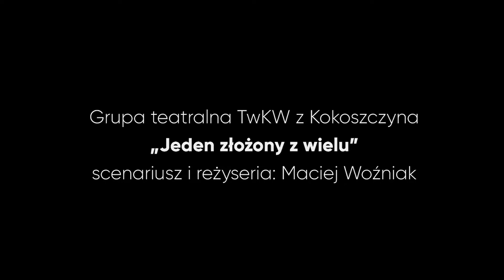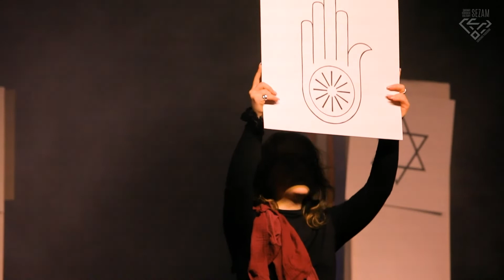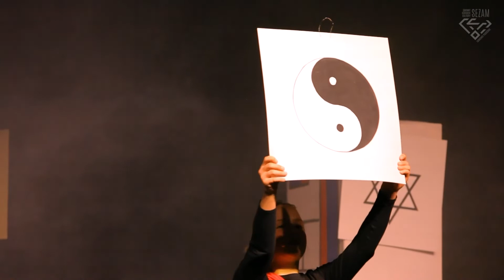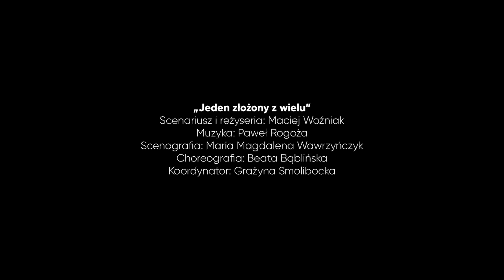„Jeden złożony z wielu” -grupa projektu Teatr w Każdej Wiosce z Kokoszczyna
„Jeden złożony z wielu”
Scenariusz i reżyseria: Maciej Woźniak
Muzyka: Paweł Rogoża
Scenografia: Maria Magdalena Wawrzyńczyk
Choreografia: Beata Bąblińska
Koordynator: Grażyna Smolibocka

Wystąpiła grupa projektu TwKW z Kokoszczyna w składzie:
Dominika Jackowska
Dawid Jackowski
Lena Górna
Martyna Rutkowska
Marta Pawlicka

Światło: Mariusz Lewoczko
Dźwięk: Maciej Kuśnierz, Piotr Piechnik
Obsługa techniczna: Przemysław Buksa

Kamery: Magdalena Ośko-Bogunia, Maciej Bogunia, Jakub Czech
Montaż: Maciej Bogunia